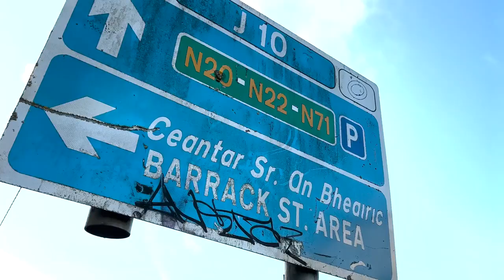Buca - Muerta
A music video for a college project made by Olivia, Courtney, Zach, Manus and Karolína.
Starring Sadie
Credits to Buca